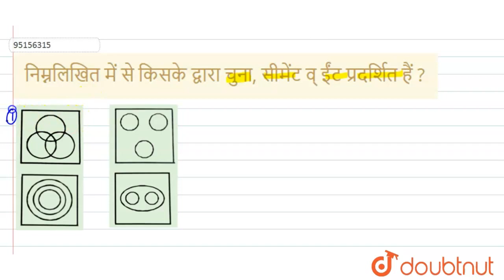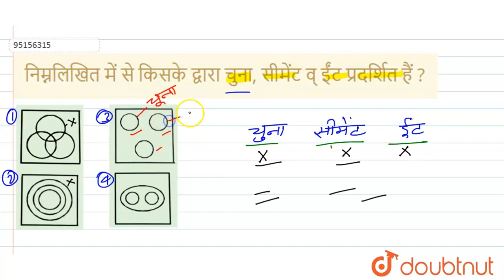निम्नलिखित में से किसके द्वारा चुना, सीमेंट व्ईंट प्रदर्शित हैं ? | CLASS 14 | वेन आरेख | REASO...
निम्नलिखित में से किसके द्वारा चुना, सीमेंट व्ईंट प्रदर्शित हैं ?
Class: 14
Subject: REASONING
Chapter: वेन आरेख
Board:GOVT

👉 Have Any Query? Ask Us.